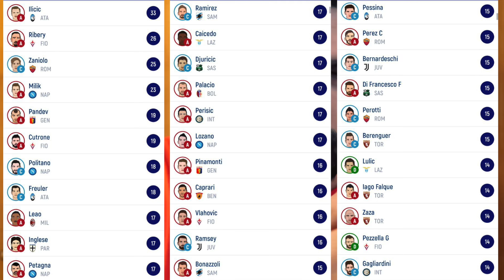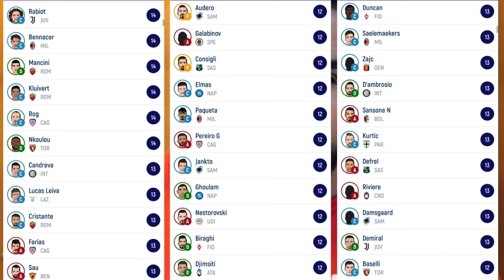🤮 LA MIA ROSA DEL FANTACALCIO (Mi vergogno anche a mostarvela)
Deluso, delusissimo dalla mia rosa...

💥VUOI SUPPORTARMI?

💥La mia attrezzatura:
► CANON G7X MARK II
► MICROFONO YETI USB
► MICROFONO PULCE
► GREEN SCREEN